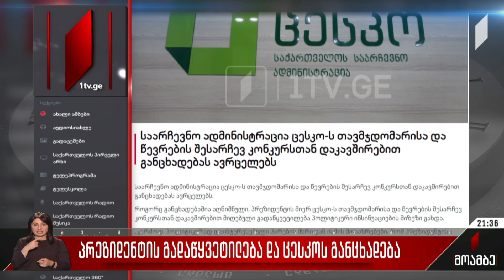პრეზიდენტის გადაწყვეტილება და ცესკო-ს განცხადება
ცესკო-ს ახალი თავმჯდომარის შერჩევის პროცესი პოლიტიკური დღის წესრიგის მთავარი თემა ხდება. კითხვის ნიშნებს სალომე ზურაბიშვილის ის გადაწყვეტილება იწვევს, რომლის მიხედვითაც, საქართველოს პრეზიდენტმა საარჩევნო ადმინისტრაციის ხელმძღვანელის პოსტზე პარლამენტს თამარ ალფაიძისა და რევაზ ეგაძის კანდიდატურები წარუდგინა. შედეგად ცესკო-ს მოქმედი თავმჯდომარე გიორგი კალანდარიშვილი, რომელსაც საარჩევნო ადმინისტრაციის ხელმძღვანელობა მესამე ვადით სურდა, პროცესს გამოეთიშა.

პრეზიდენტის გადაწყვეტილებას საარჩევნო ადმინისტრაცია დღეს წერილობით გამოეხმაურა და მას პოლიტიკურად მოტივირებული უწოდა. სალომე ზურაბიშვილის პოზიცია გაუგებარია მმართველი გუნდისთვისაც, სადაც წარდგენილი კანდიდატურების მხარდაჭერას არ აპირებენ. საბოლოო გადაწყვეტილება მიღებული არც ოპოზიციას აქვს. იმ შემთხვევაში, თუ ცესკო-ს თავმჯდომარეობის კანდიდატები მმართველი პარტიის მხარდაჭერას ვერ მიიღებენ, საარჩევნო ადმინისტრაციის ხელმძღვანელის პოსტზე კონკურსი თავიდან გამოცხადდება.